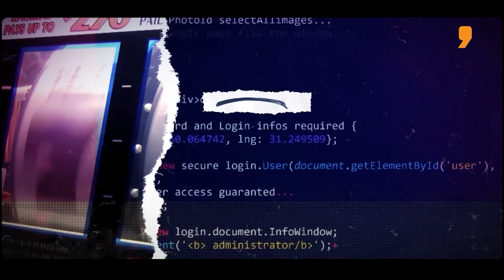లోక్ సభ ఎన్నికల్లో తెలంగాణ కాంగ్రెస్ టార్గెట్ ఎంత? | Congress Leader N.Ramachandra Reddy - TV9